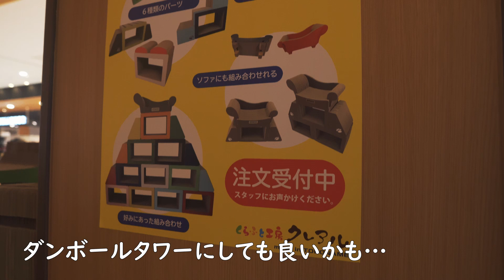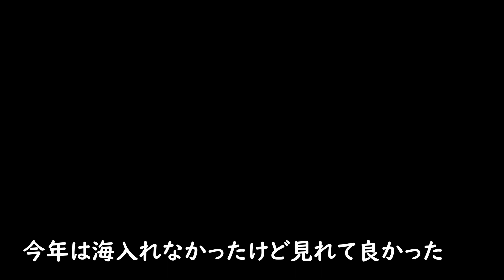常滑イオンとりんくうビーチで夏の終わりを感じる夫婦デートVlog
久々に妻と二人だけで出掛けた気がします。諸事情があって4KではなくHD画質になりましたが、出来には満足してます。

こういうのもっと撮りたいな、作ってて本当に楽しかったです。改善点もたくさんあるけど、それもまた楽しい。またお出かけしたいですねー。

三密にならない場所しか選べないけど、これからは外にいても熱中症にはならなくて良いし、ガンガン外に出かけようと思います。

ただウインドジャマーをつけたマイクは早く欲しいですね…家で使ってるマイクは歩くとめちゃくちゃ音が入るので、外では使えないという悲しいオチ…マイクー！早く届いてー!!（注文済み）

撮影機材：
【SONY α6600】
アマゾン

【外部マイク】
アマゾン